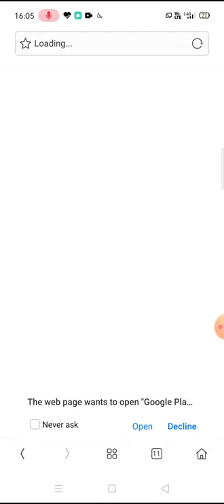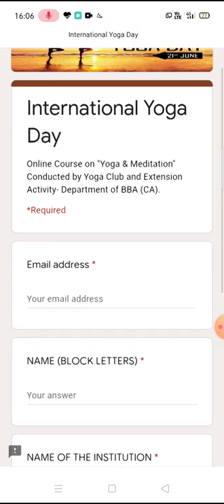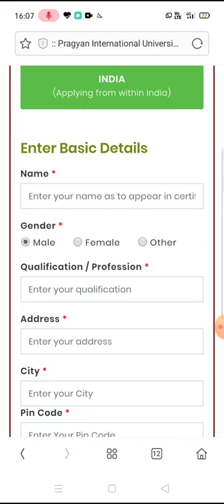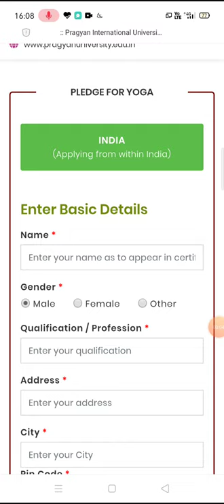Online course yoga ..get two 2 e-certificates, c description/comments box link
This video link given by me , kindly catch this link below the video of description box link details and kindly check my comments box link also my dear frds ,keep support my channel & subscribe with click the bell icon,kindly share my videos to urs frds& contact members,it will be reach to all& everyone will be receive e-certificates through my channel videos description & comments box link...kindly support my strength and support my channel frds...thank for ur watching &supporting..💐💐✨👍🎉🎊🍫🍫🍫

Respected Sir/Madam,

Greetings from Hindusthan College of Arts and Science, Coimbatore.

It gives us immense pleasure to announce that The Yoga Club & Extension Activity - Department of BBA (CA) is organising Online Course on “Yoga and Meditation”.

The world is gearing up to observe the sixth International Day of Yoga on 21stJune 2020.Together we can break the chain of COVID – 19 and defeat it.We request you to kindly participate in the

"The International Yoga Day Online Course 2020"

👉 No Registration Fees for the Participants.
👉 Faculty/Students/Research Scholars / Industry persons can participate.
👉 E-Certificate will be sent to the registered email of the participants.
👉 Only the first 100 participants will receive the certificate every day.

Dr.R.Sabitha,
Professor and Head,
Department of BBA ( CA),
Hindusthan College of arts and science,
Coimbatore, Tamilnadu

Course Coordinators
Mr.R.Thangamani,
Associate Professor,
Yoga Club Co-ordinator,
Coimbatore.

Mrs. J.Joseline Famila
Assistant Professor,
Extension Activity - Incharge
Coimbatore.

🏠STAY HOME
😷STAY SAFE
💪STAY HEALTHY
💪HAPPY LEARNING
💪PRACTICE YOGA AT HOMES, WITH PARTICIPATION FROM THE ENTIRE FAMILY.
💪KINDLY SHARE THE LINK WITH YOUR FRIENDS.